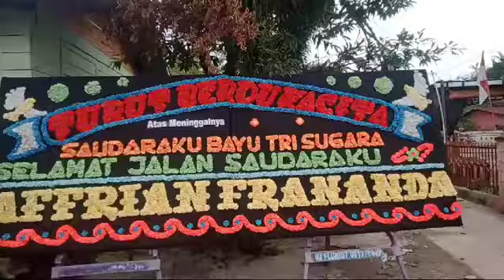Turut Berdukacita Atas Meninggalnya Saudaraku Bayu Tri Sugara. Dari : Affrian Frananda